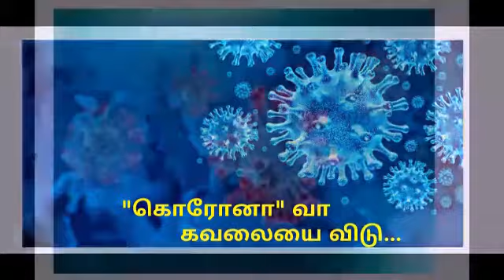அரசு வழிகாட்டுதலில் கொரோனாவை விரட்டி அடிப்போம்.GL.PART 14- IYAPPAN KOBEE MURUGAN-CINE COMEDY ACTOR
ASPER GOVERNMENT DIRECTION WE CAN ESCAPE FROM CORONA & TO LIVE HAPPILY. HOW? DETAILS. GL.PART 14. IYAPPAN KOBEE MURUGAN - CINE COMEDY ACTOR.